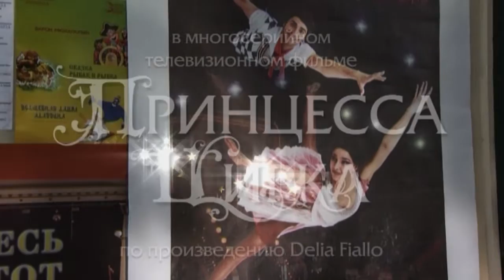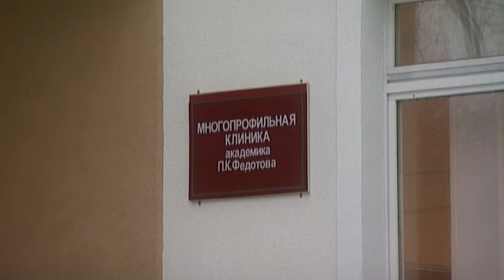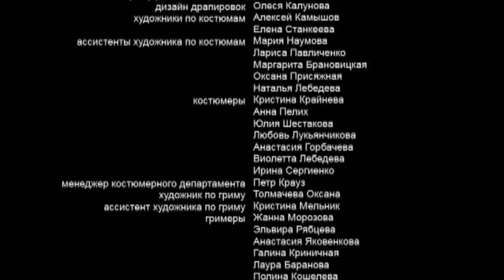Принцесса цирка. 54 серия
Благодаря стараниям Вениамина, Саша выигрывает квартиру по лотерейному билету. В цирке Ася встречает Степана и требует, чтобы тот во всем признался матери. Вольдемар ссорится со Степаном. Ася приходит навестить Павла. Но Анюта, запуганная угрозами Виктории, выставляет ее из палаты. Виктория хочет женить Святослава…